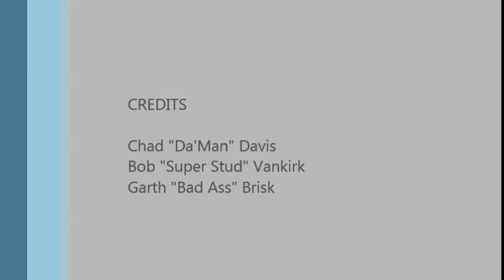Turtle Mountain Single Track No Soundtrack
Newest single track in Colorado. Great ride, with Awesome friends, and a wonderful Colorado day!